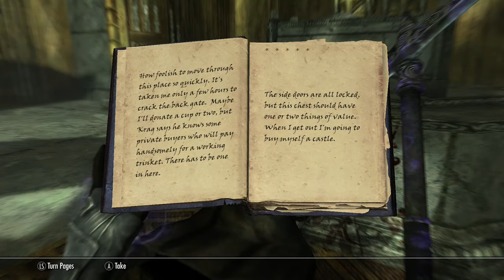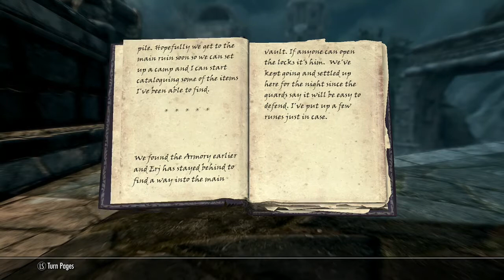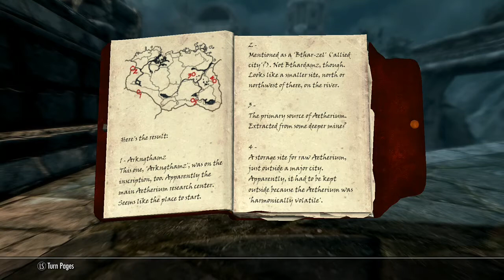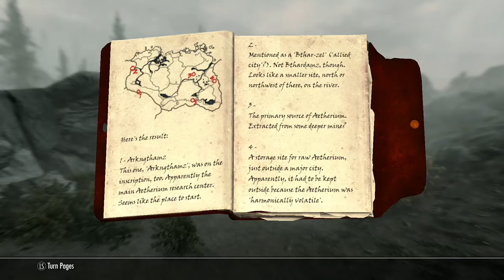Aetherium thing pt 2